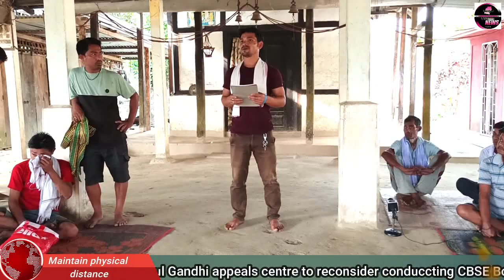Bishnupriya Manipuri News || 11 April 2021|| MBM TV NEWS